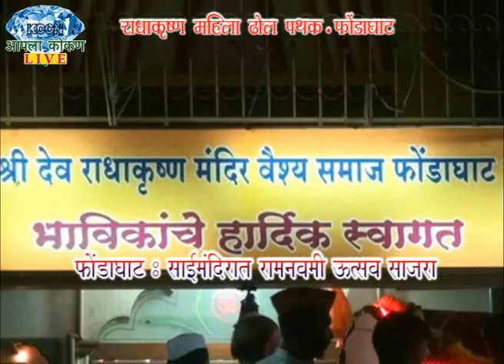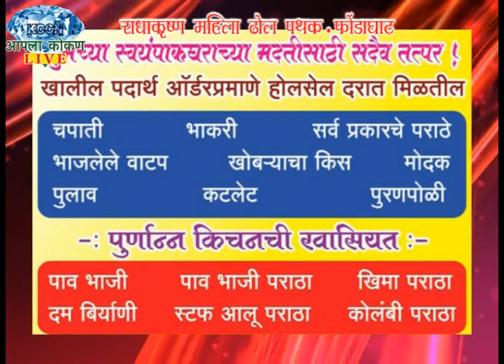AAPALA KOKAN LIVE - फोंडाघाट हवेलीनगर येथील रामनवमी उत्सव (भाग एक)